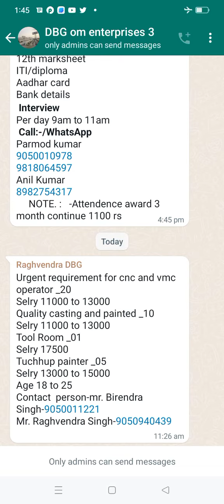tool room vecancy salary 17500